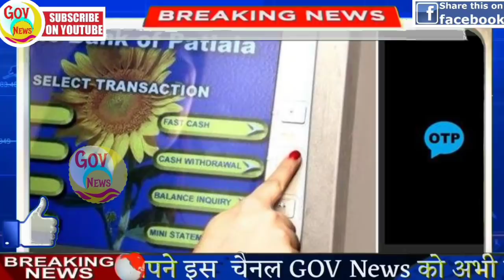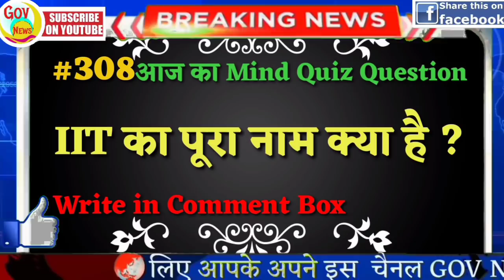Nonstop News | आज की ताजा खबरें | News Headlines | 6 july | pubg ban news | weather news | govnews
Tiktok | Tiktok ban news | UC browser | shareit | vigo video | uc mini | uc news | Pubg ban in Pakistan

आज 6 जुलाई का मौसम | mosam ki jankari june ka mausam vibhag aaj ka weather news

 1. weather forecast
 2. weather today
 3. weather forecast india
 4. weather report
 5. rain weather
 6. आज का मौसम कैसा रहेगा
 7. आज के मौसम का हाल
 8. मौसम समाचार
 9. मौसम विभाग
10. कल का मौसम कैसा रहेगा
11. आज के मौसम की जानकारी
12. आज रात का मौसम कैसा रहेगा
13. कल का मौसम कैसा रहेगा
14. आज का मौसम दिल्ली
15. आज का मौसम पंजाब
16. आज का मौसम उत्तर प्रदेश
17. आज का मौसम कैसा रहेगा
18. आज रात का मौसम कैसा रहेगा
19. आज का मौसम दिल्ली
20. कल का मौसम कैसा होगा
21. आज का मौसम का हाल वीडियो
22. मौसम समाचार
23. कल का मौसम कैसा रहेगा

news
morning news
breaking news
Headlines News
nonstop news
6 july new rules
watch
Hindi news
6 july ka news
up news
govnews
sonia gandhi
new rules
aaj ka samachar
modi news
6 July news
imran khan
bihar news
indian railways
Pakistan
6 july 2020
pm modi
july 6, 2020
narendra modi
amit shah
aaj ka news
News website
online news
6 july
news headlines
train
samachar
pubg
pubg ban in pakistan
pubg news
Pakistan news pubg
pmc bank
6 july
BJP
6 july news
pmc
maharastra news
supreme court of india
6 July news
delhi news
modi
Fatafat news
latest news
6 july ka news
modi shah
Fatafat khabren
Headlines News
narendra modi
prime minister
Election news

Nonstop News || News Headlines || 6 july || आज की ताजा ख़बरें || Fatafat khabren || today news || govnews